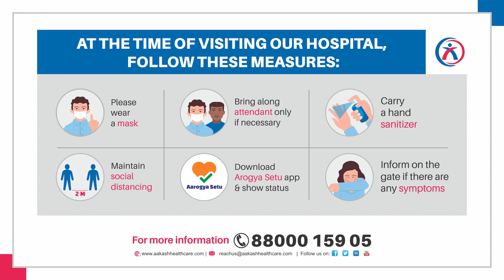Ms. Anita has become the first healthcare worker to get the COVID-19 vaccine from Aakash Healthcare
Ms. Anita Ryder from Support Services Department at Aakash Healthcare Super Speciality Hospital, Dwarka, Delhi; has become the first healthcare worker to receive the COVID-19 vaccine from Aakash Healthcare.